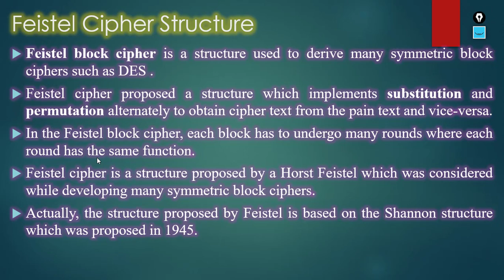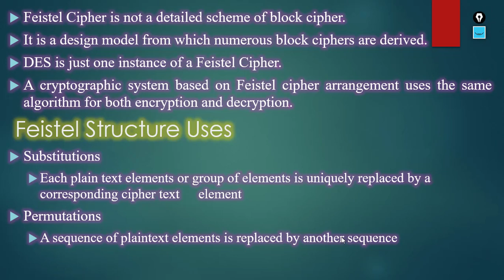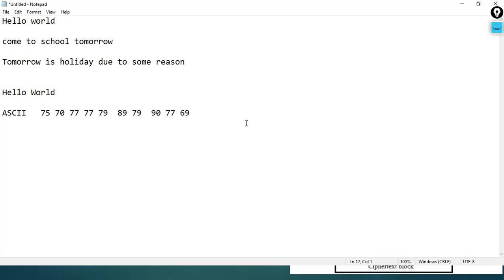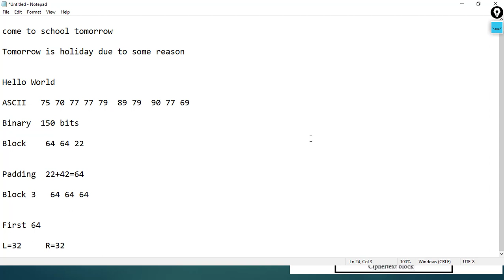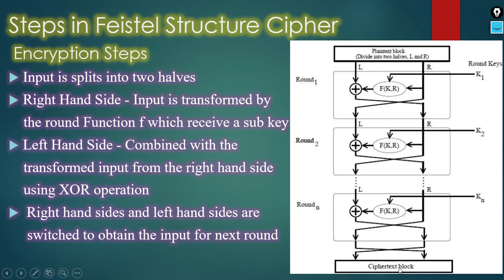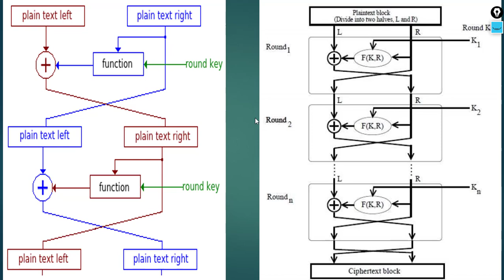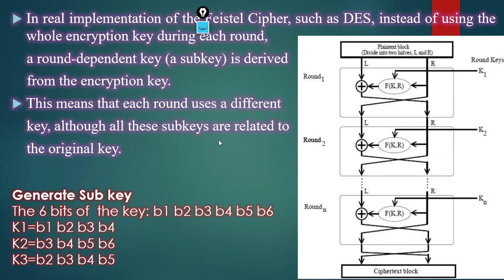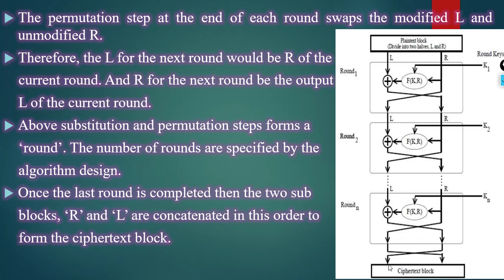Lecture 11- Feistel Cipher Structure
The video lecture is based on the Cryptography syllabus of BScCSIT and covers the below mention topic in details

1) Definition of Feistel Cipher Structure
2) Encryption & Decryption Steps in Feistel Cipher Structure
3) Substitution and Permutation used in Feistel Cipher Structure
4) Characteristics of Feistel Cipher Structure
5) Sub-key Generation